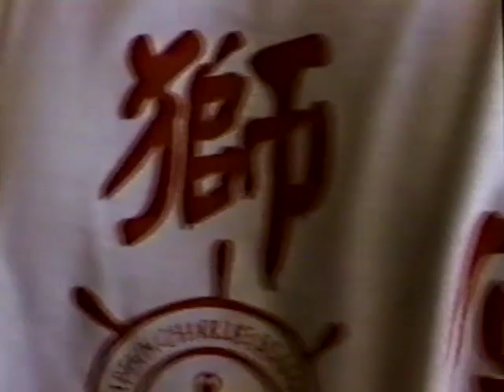1996 Lion Dance - Teo Chew Association Lion Dance Team - Chinese New Year @ Tan Tan Restaurant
1996 Lion Dancing at Tan Tan Restaurant in Houston Texas during Chinese New Year. Teo Chew Association back in the day having a blast at Tan Tan Restaurant!

Who: Teo Chew Association Lion Dance Team
When: 1996
Where: Tan Tan Restaurant, Houston Texas

You do not have permission to reupload this video in any shape or form or on any platform. Thank you.